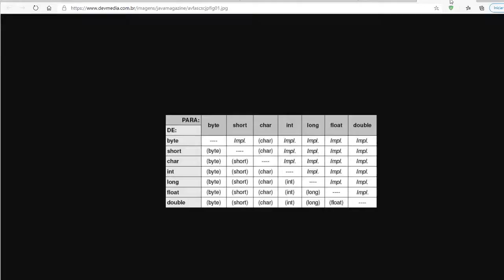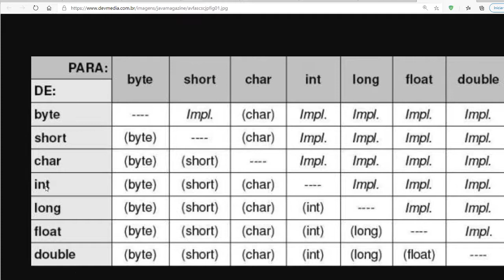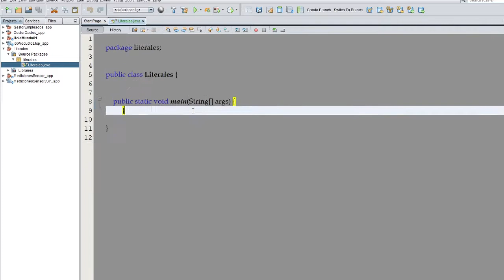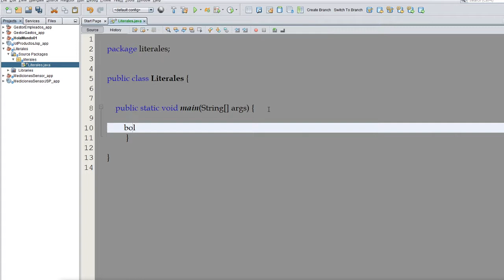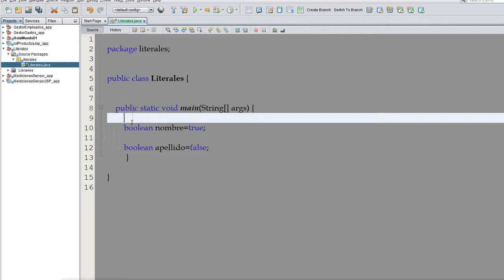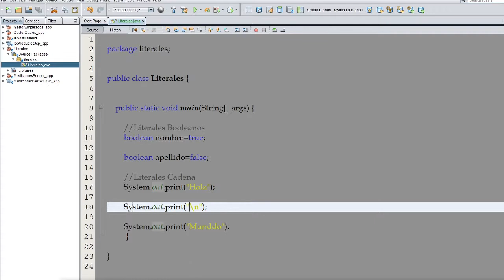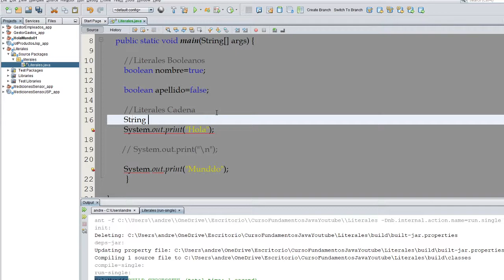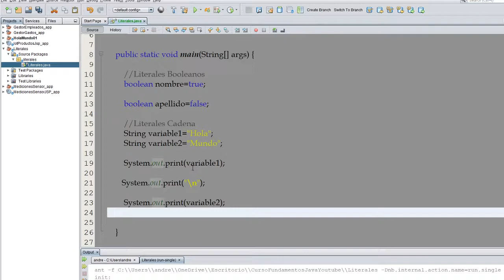20 Literales Booleanos y String en Java Parte 1 | Fundamentos de Java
⬛◼◾▪ CURSO FUNDAMENTOS DE PROGRAMACIÓN EN JAVA (ENFOQUE PRÁCTICO)▪◾◼⬛